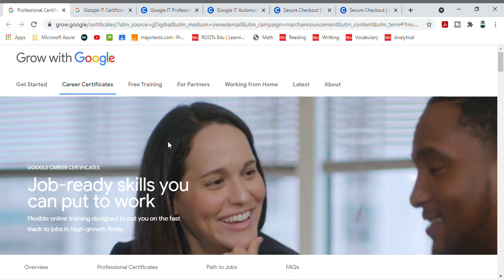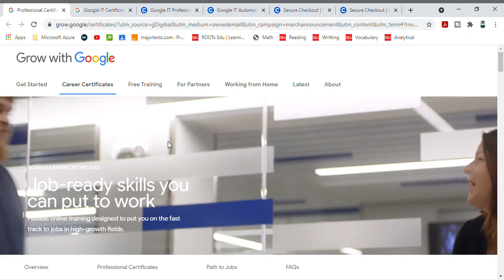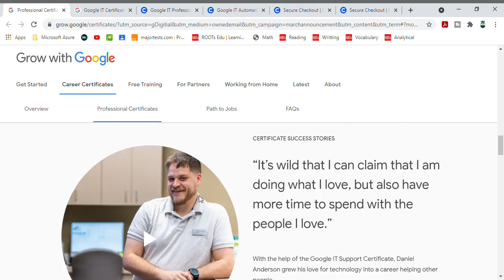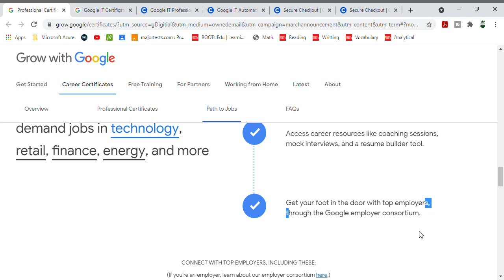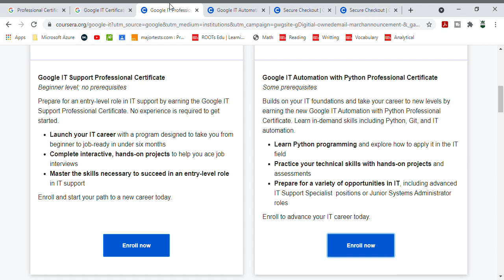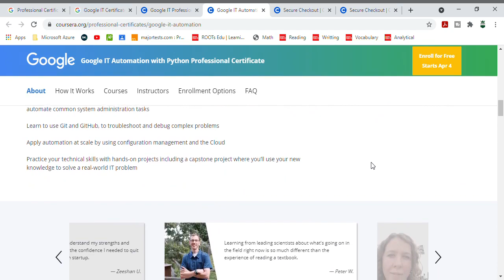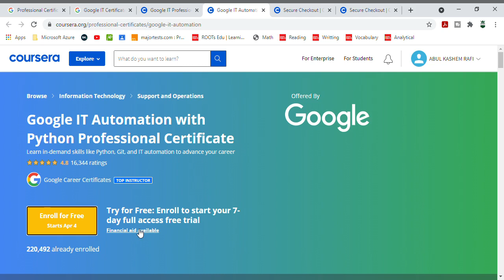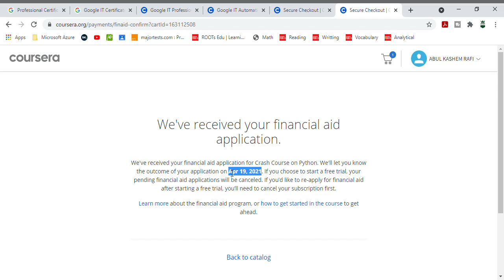Free Google Career Certificate Courses | 6-months Degree Courses | Job at Google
✨ Topics Covered ✨
it support certificate
google free training
google career certificate
google job
coursera free courses
google free android development
google careers
coursera free
google digital marketing course
google internship
google it support professional certificate
google work from home
google jobs from home
google hiring
coursera free certificate courses
google free online courses
google it support
google online jobs
google work from home jobs
coursera free classes
google cloud jobs
google python class
google step internship
google digital garage certificate
google certification free
best courses on coursera
google vacancies
google data entry jobs from home
google garage courses
google online jobs for students
google internship 2020
google employment
google company jobs
google cloud careers
coursera free courses with certificate